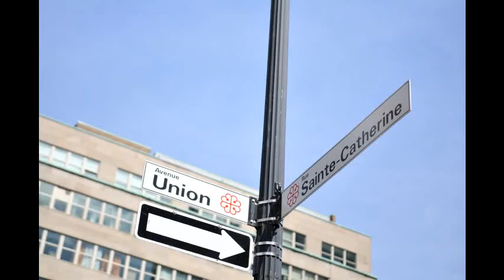Le Square Phillips vu par Luc Ferrandez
Frank Desoer a arpenté la rue Sainte-Catherine en compagnie de Luc Ferrandez, chef de l’opposition à l’Hôtel-de-Ville de Montréal, qui a présenté la vision de Projet Montréal. Ce n’est pas sans ambition que Monsieur Ferrandez voit la rue Sainte-Catherine. Selon lui, elle doit devenir la rue la plus vivante de toute l’Amérique du Nord.